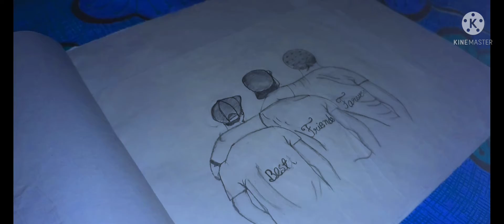My New Post This Is My All Art please subscribe my channel and like comment share🥱😭😭😳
my all Drawings
my all Drawings
display book tour
sketchbook tour
Drawing tour
 sketches tour,
how to draw beautiful painting
 best pencils for beginners
pencils I used
best graphite pencil
how to draw outline
 drawing material tutorial for beginners
 drawing material for beginners
pencils for drawing
drawing tutorial for beginners
drawing tutorial
Hello intelligent guys.
welcome to out fact Channel

Rohit capture
1️⃣ this Channel you get the
 most UNBLIEVABLE  INFORMATION
 UNEXPECTED  FACTS  AND

2️⃣this Channel aim to grovide the people
about the most rare, amazing and
information facts and information about

our environment, daily life technology

SINCE countries , universe human

Baby,  etc steange facts.
in this Channel you see some scientific
and educational videos on almost every
useful topi or content
on this Channel I upload some
amazing . unique,  strange , random facts
about the current advance world 🌎
I understand you every facts in the
most easy ninditurau language
and press the ball icon to get the most
interesting fact full videos notification
firstly.

art, drawing
painting
easy painting
easy drawing
art materials
oil color prices
colors, acrylic colors
acrylic color prices
drawing materials
 painting materials
easy paint with biswanath in hindi
easy paint with biswanath
tools for art drawing
best drawing tools
 best drawing tools for artists
 my drawing supplies
my drawing tools
art materials